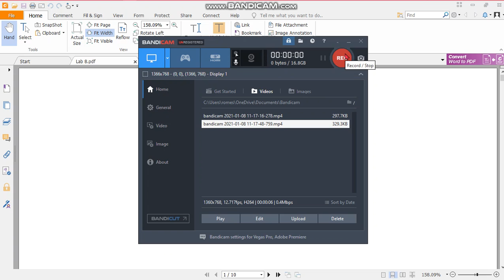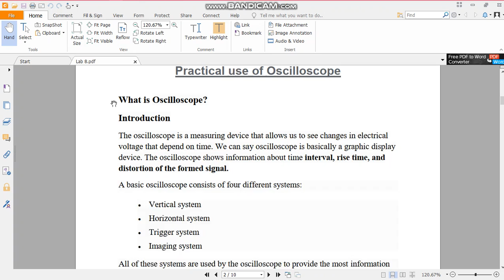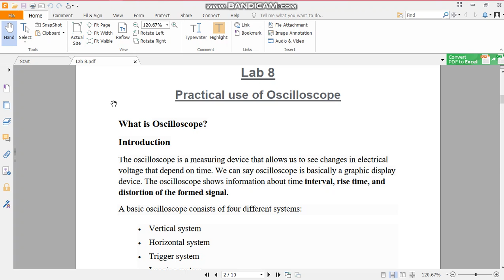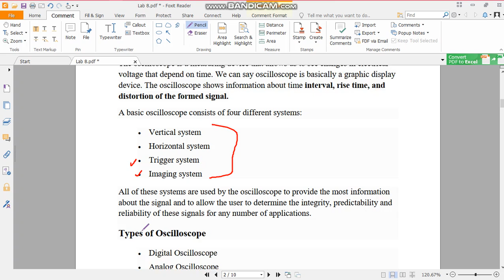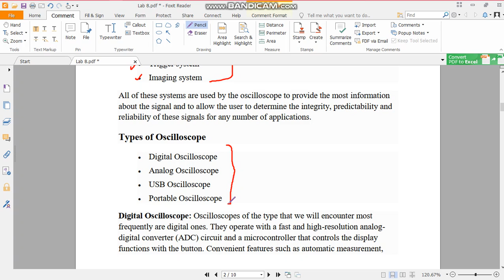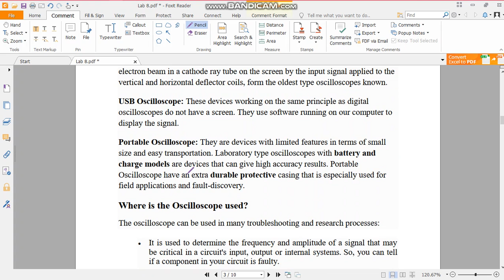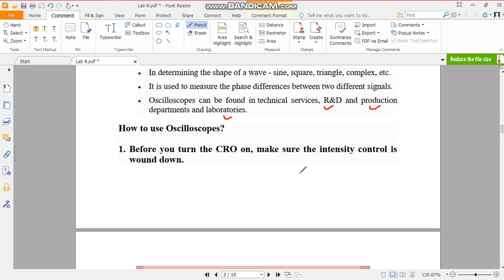Applied Physic Lab 8 A